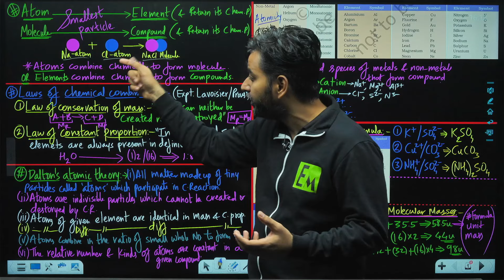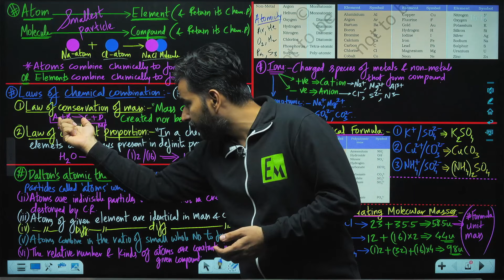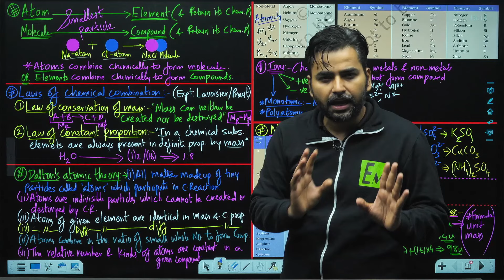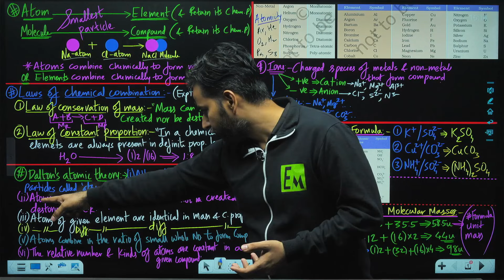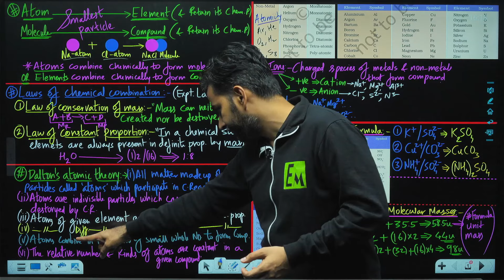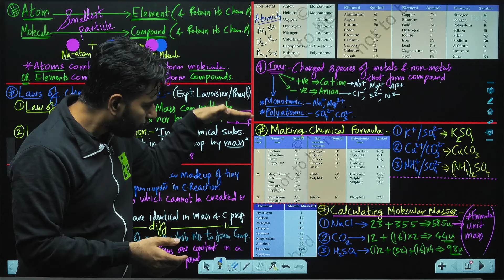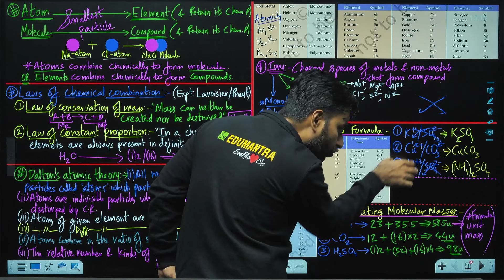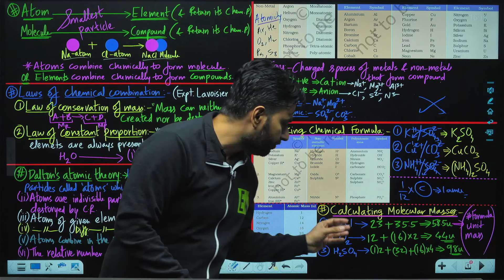Atoms & Molecules- Full Chapter (1 Shot) || Class 9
Fatafat series -Full Chapter in 9 minutes by Sanjiv Pandey sir
Atoms & Molecules- Full Chapter (1 Shot) || Class 9 CBSE, Ncert class 9 science pdf,  Law of chemical combination, Law of conservation of mass, law of constant proportion, Dalton's Atomic theory, Atomic & molecular masses, how to write chemical formula, how to calculate molecular masses, What are Ions, Cations, Anions